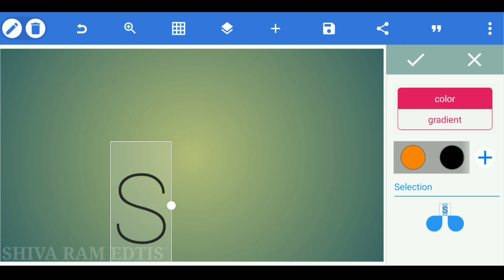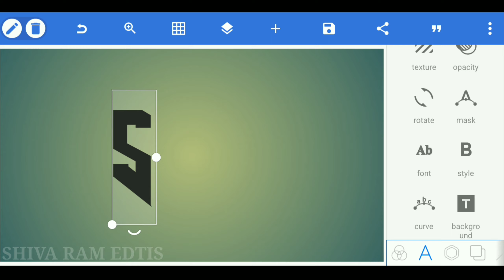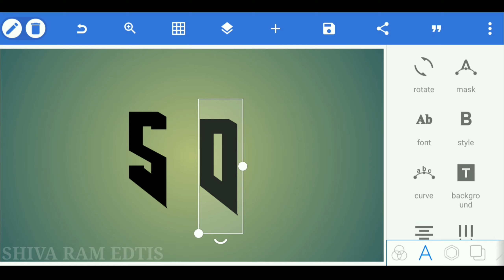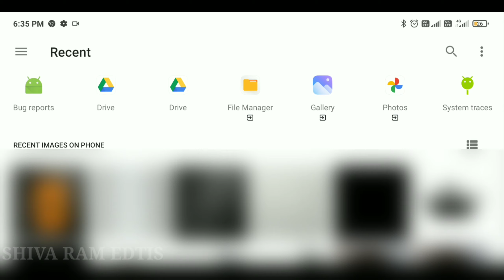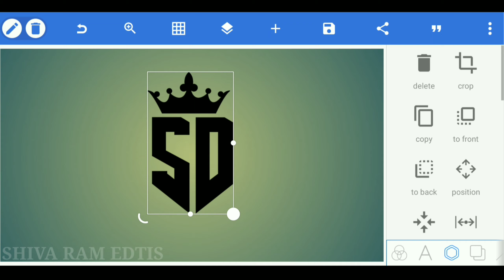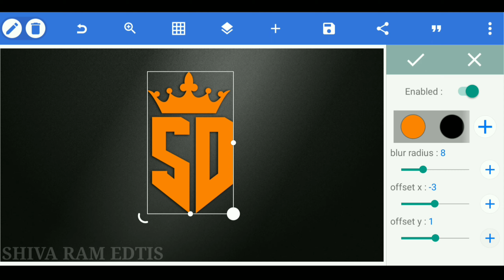Professional S D Logo Design || On Mobile Phone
This Video I Want To Show You About Design Logo on Pixellab Lf You Like My Channel Please SUBSCRIBE LIKE And SHARE My videos Thank You So Much For Your Support My Channel🙏